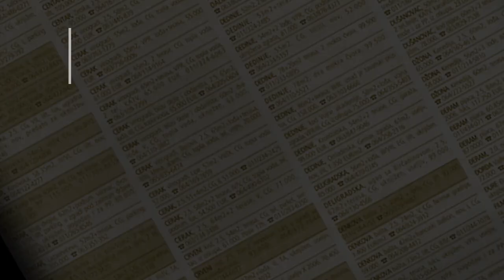prodaja stanа CukarickaPadina 34m Radnicka - Beograd cukarica